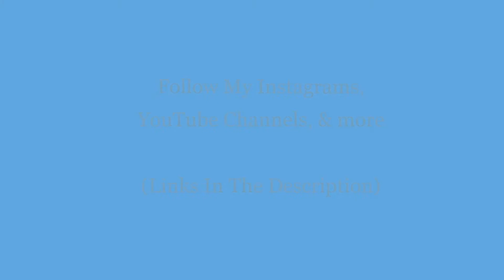SPS - Dancing Music: Stepa - StepParStep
Dances, Tutorials, Sports, Highlights, Motivations, Goals, Ambitions, & Determinations.

Welcome to " StepParStep - SPS ". On this channel you will find the best Dances, Tutorials, Sports, Highlights, Motivations, Goals, Ambitions, Determinations, & More.

Subscribe for Weekly Videos (p.s Don't forget to press the bell for reminders) Believe in Yourself and Be the BEST Person You Can Be. (Check Out OUR OTHER CHANNELS In The Descriptions.)